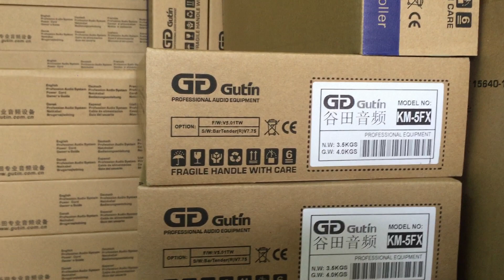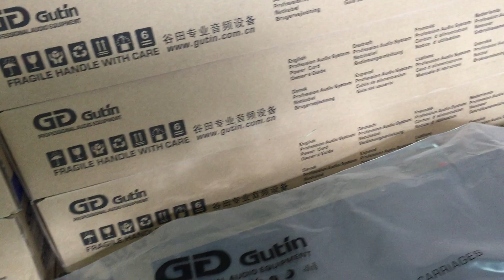Vang cơ GD Gutin KM-5FX, vang gu tin km5fx Xịn Chính Hãng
Vang cơ Gutin km 5fx. Chỉnh 8 cấu hình Eff bằng một nút bấm. Chỉnh trep, mid, bass riêng biệt của Mic, nhạc.
Chỉnh echo, và rever riêng biệt, có cắt cos cho sub hơi.
vang gutin km5fx Cực kỳ ấn tượng linh kiện bố trí dày đặt bên trong. Toàn bộ linh kiện cao cấp, tụ Elna, rubycon và fujicon. Nhạc đánh cực sạch và chất. Echo mềm mại nhẹ hát kết hợp reverb rất hay ngoài ra còn có chống hú. Giá cực tốt cho ae cửa hàng
Ae vào để xem thêm nhiều sản phẩm khác